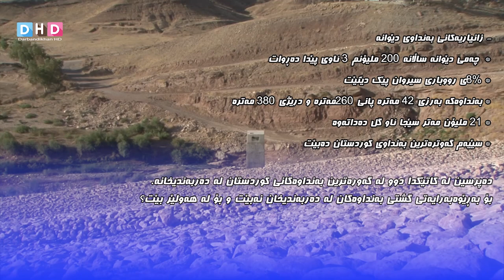بەنداوێکی گەورەی کوردستان کاری لێناکرێت و زانیاری فەڕمیش بڵاونەکراوەتەوە، چارەنوسی روون نەکراوەتەوە؟